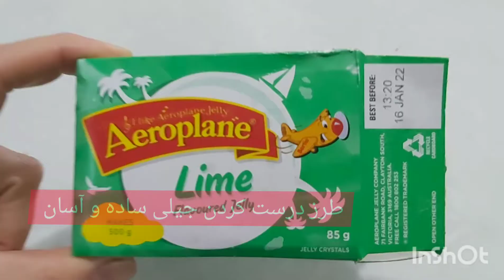jaly جیلی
سلام دوستان عزیز این هم طرز درست کردن جیلی ساده و آسان